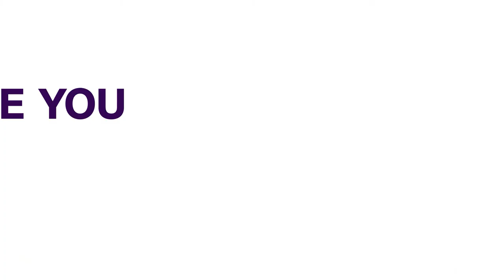Impending Strike: Resident Doctors To Begin Nationwide Action On Thursday, April 1st | NEWS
The National Association of Resident Doctors (NARD) will begin an indefinite strike nationwide from Thursday, April 1.

The industrial action follows the expiration of a 60-day ultimatum to the Federal Government to pay the salary arrears of house officers across the country and review hazard allowance, among other demands.